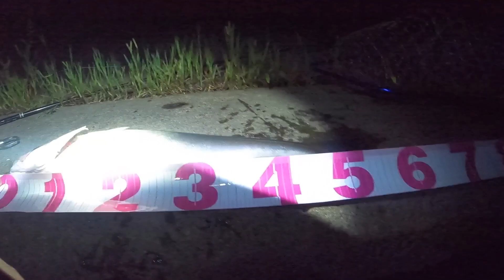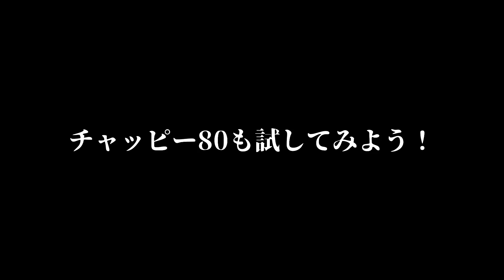七夕を飾る水面爆発な夜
七夕の夜飾る水面爆発ありがとう！
ステッカー完成しました！

劇中使用ルアー

ジャクソン　ニョロニョロ
pdg スウィングウォブラー85s
アイマチャッピー80
ジャッカルソウルシャッド
DUOフリッパー32

BGM
IMATAKU music

幸せの散歩道　いつもの感じ
VN   full of colors

他diva
ハプニングなロックンロール
ドタバタロック

カメラ
GoPro HERO9

①
Rod/  Jackson サーフドライブ1082ML
reel/  SHIMANO 19ヴァンキッシュ4000xg
line/   SHIMANO ピットブル8 1号200m
リーダー/クレハ(KUREHA) リーダー シーガー フロロショックリーダー 20m 16lb
②
Rod/  SHIMANOディアルーナB96ML
reel/  SHIMANO20エクスセンスDCSS右、HG
line/  DUEL アーマードF + 1.5号
ﾘ-ﾀﾞ-/ フロロ16lb

③
Rod/ jackal 2020,BPM BP-S70L-ST
スピニングモデル　2ピース
reel/ SHIMANO21アルテグラ2500SHG
line/ピットブル4  1号/200m
リーダー/10lb